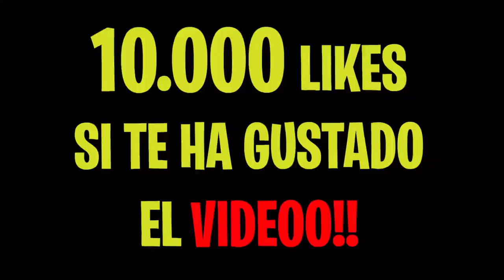ROBAMOS la Cuenta al CRUSH de Mi AMIGA!!😎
Le ROBAMOS la Cuenta al CRUSH de Mi AMIGA!!. Lo habeis pedido. Esto ha sido absolutamente increible!

Esto son partidas privadas de fortnite con premios. Solo digo que vais a alucinar porque hoy robamos la cuenta de fortnite al crush de mi amiga!